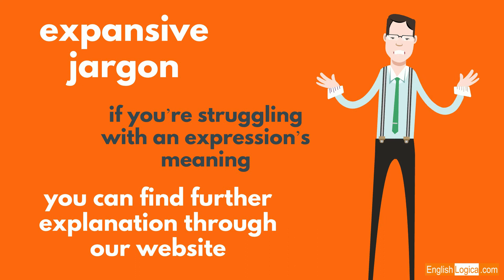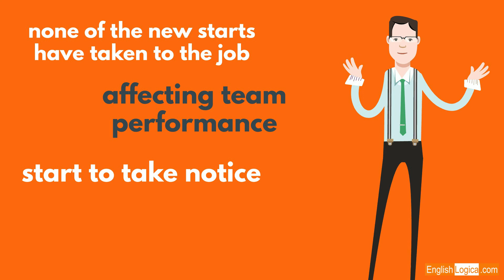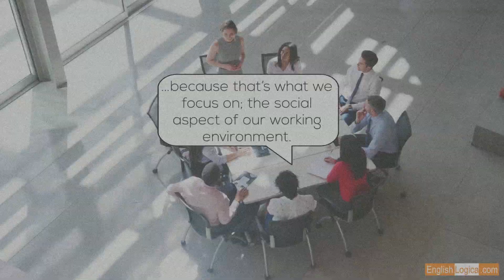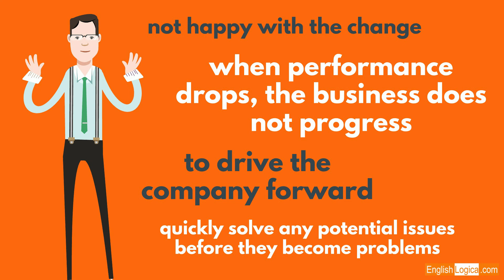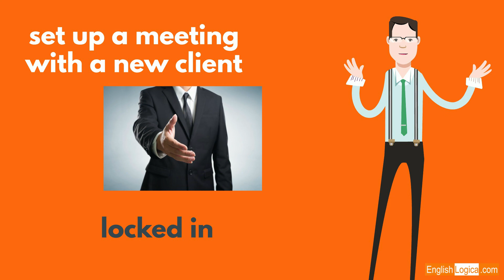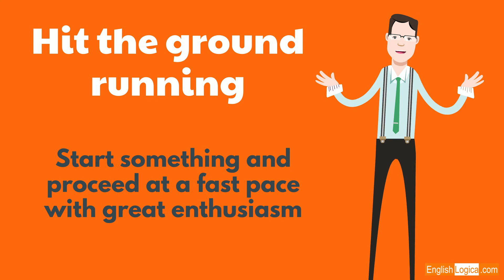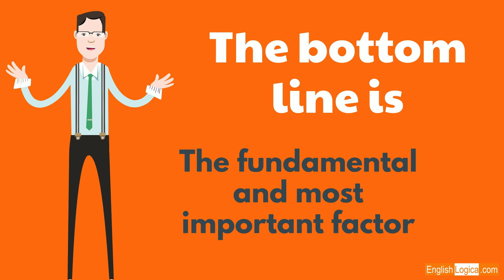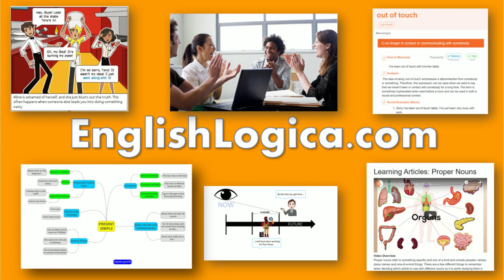Business English - Management Meeting | Everyday English in the Workplace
This video introduces you to some commonly used phrases and expressions for the workplace, presented here in the context of management meetings. Follow this link for more information and examples